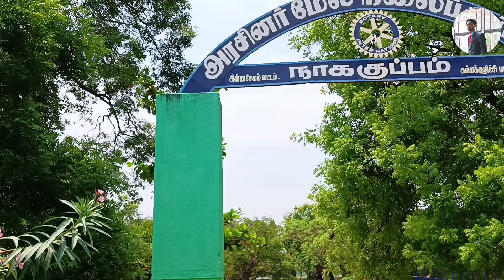My school vlog part 2#My experience to share with my friends